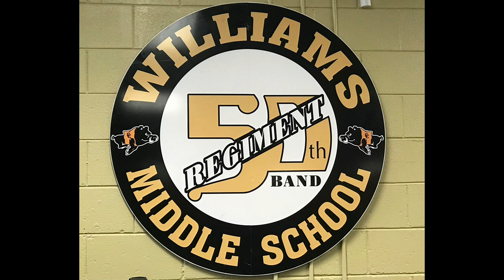Willie J. Williams Band Recruitment Video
This band video was put together for all incoming six graders so that they would have an idea of what it is like to be apart of the band program.

Here is the link to the Google form as stated in the video: ￼